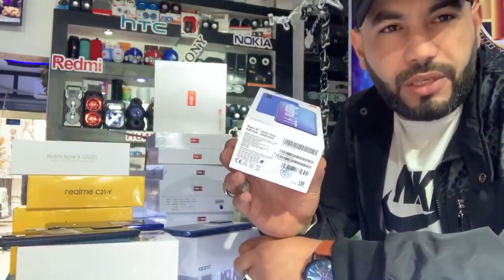أسعار الموبايلات في الجزائر لشهر جانفي 2022 | أسعار بسومة فالشباب | تخفيضات😍 | كاين خدمة التوصيل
أسعار الموبايلات في الجزائر لشهر جانفي 2022 | أسعار بسومة فالشباب مناسبة للجميع | كاين خدمة التوصيل

🚛 متوفر خدمة التوصيل لجميع الولايات

✅ رقم الهاتف : 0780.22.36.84 | فايبر / واتساب / SMS

شاهد ايضا:

✅ شاهد الجزء الاول لاسعار الهواتف

✅ سعر و مواصفات هاتف شاومي الجديد Redmi 10

✅ شاهد مواصفات هاتف oppo k9 pro الجديد

🌠الأسعار :

أسعار الهواتف الذكية في الجزائر,
اسعار الهواتف اليوم في الجزائر,
أسعار الهواتف الذكية في الجزائر اليوم,
أسعار الهواتف في المغرب 2021,
اسعار الهواتف في الجزائر 2021,
اسعار الهواتف,
اسعار الهواتف سامسونج في الجزائر 2021,
اسعار_الهواتف_وقت_كورونا,
اسعار هواتف وان بلس في الجزائر,
اسعار هواتف وان بلس في المغرب,
اسعار هواتف ويكو في الجزائر 2021,
اسعار هواتف وان بلس في مصر,
اسعار ومواصفات الهواتف في الجزائر,
اسعار الهواتف هواوي في الجزائر 2021,
اسعار الهواتف هواوي في العراق 2021,
اسعار الهواتف هواوي,
اسعار الهواتف لهذا الاسبوع,
اسعار الهواتف هونر في العراق 2021,
اسعار الهواتف هواوي في العراق,
اسعار هواتف هواوي في المغرب 2021,
اسعار هواتف هواوي في مصر 2021,
اسعار هواتف نوكيا في الجزائر 2021,
اسعار  هواتف نوكيا
اسعار هواتف نوت 10,
اسعار هواتف نوفا في العراق,
اسعار هواتف نوكيا في المغرب,
اسعار هواتف نوت,
اسعار الهواتف مصر,
اسعار هواتف مستعملة في الجزائر,
اسعار هواتف مستعملة في العراق,
اسعار هواتف من 3000 الي 4000,
اسعار هواتف من 2000 الي 3000,
كم اسعار الهواتف,
أسعار الهواتف لشهر أكتوبر,
اسعار الهواتف لشهر اكتوبر 2021,
اسعار الهواتف لشهر اوت 2021,
اسعار الهواتف لشهر سبتمبر,
اسعار الهواتف لشهر نوفمبر,
اسعار الهواتف لشهر سبتمبر 2021,
اسعار الهواتف لهذا اليوم,
اسعار الهواتف كوندور في الجزائر 2021,
اسعار هواتف كوندور p6 pro lte,
اسعار هواتف قوقل,
اسعار الهواتف في قسنطينة 2021,